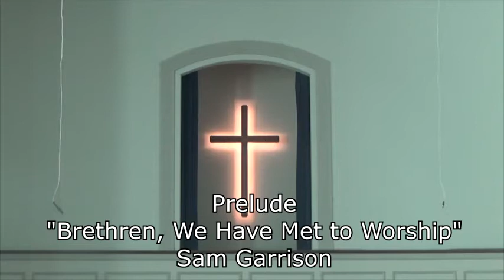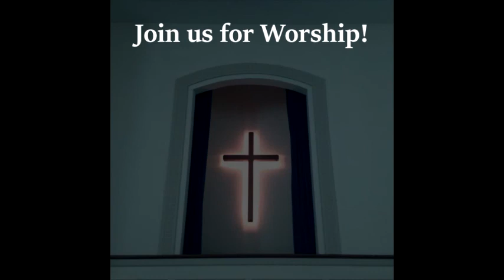7-19-2020 Worship Service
Rev. Broadus Moody - Interim Pastor. Orrville Baptist Church, Anderson, South Carolina.